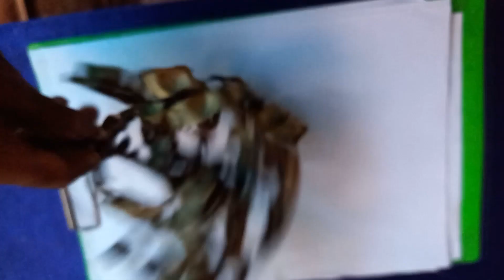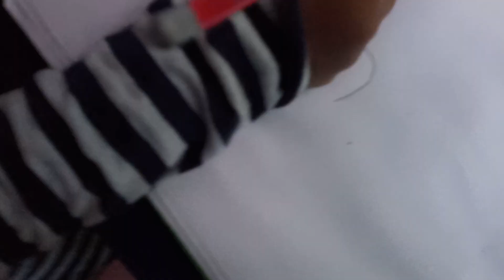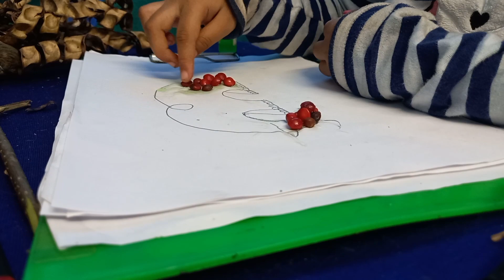ഒരു ഈവനിങ് vlog..